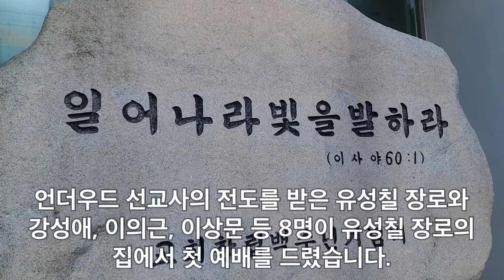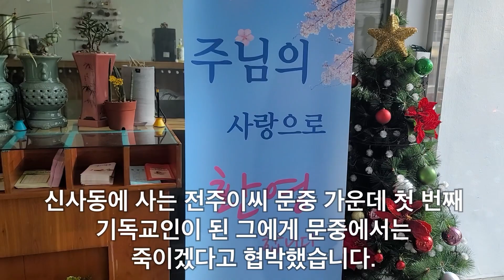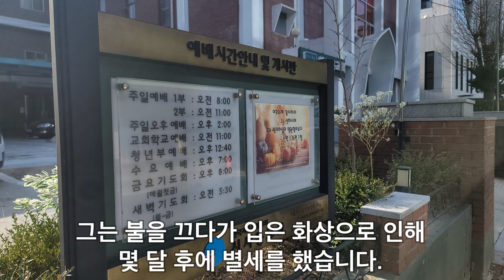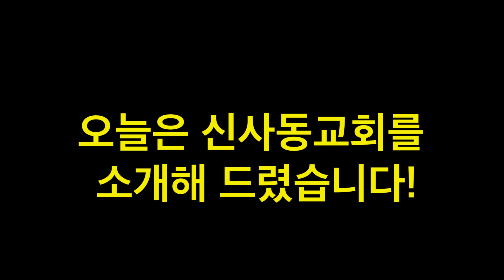[서울시] 신사동교회, 100년 교회 성지순례(70)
서울특별시 강남구 논현로152길 20.

신사동교회는 1901년 5월 1일에 설립되었습니다. 언더우드 선교사에게 전도를 받은 유성칠 장로와 강성애, 이의근, 이상문 등 8명이 유성칠 장로의 집에서 첫 예배를 드렸습니다. 유성칠 장로는 1912년 4월 14일에 신사동교회 제1대 장로로 장립을 받았습니다.

유성칠 장로는 보부상이었습니다. 동학혁명에 가담했다가 경찰에 쫒기는 몸이 된 그는 한남동에 있는 언더우드 선교사의 별장에 숨어 지내는 동안 기독교 복음을 영접하였습니다.

신사동교회가 설립된 신사동은 원래 경기도 광주군 언주면 신촌리였습니다. 1963년 서울특별시에 편입되면서 신사동으로 이름이 바뀌었고, 1975년 강남구에 속하게 되었습니다.

신사동교회 제2대 장로가 된 이상문 영수는 교회를 위해 많은 헌신을 했습니다. 그는 첫 번째 예배당과 두 번째 예배당을 건축할 때 토지를 헌납했습니다. 이상문 장로는 16세인 1900년 4월에 새문안교회에서 세례를 받았습니다. 신사동에 사는 전주이씨 문중 가운데 첫 번째 기독교인이 된 그에게 문중에서는 죽이겠다고 협박했습니다. 이상문 장로는 6.25 전쟁 중에 신사리에 큰 화재가 발생하여 마을 전체(80여 채)가 불에 탈 때 목숨을 걸고 예배당과 사택에 붙은 불을 껐습니다. 그는 불을 끄다가 입은 화상으로 인해 몇 달 후에 별세를 했습니다. 안타깝게도 이상문 장로는 일제의 강제 징용으로 끌려간 장남 이범용의 소식을 듣지 못하고 세상을 떠났습니다.

신사동교회에서는 1934년 12월 문맹퇴치를 위해 야학을 개설하였습니다. 1947년 12월에는 농촌복음농민학교를 개설하였습니다.

신사동교회는 1937년에 일제가 일본어로 예배를 드리라고 압력을 가했으나 교인들이 일본어를 알지 못한다는 핑계를 대고 우리 말로 예배를 드렸습니다.

1975년 11월 23일에는 이만쇠 장로가 기증한 토지 4백평 위에 예배당을 신축했습니다. 1988년 6월 26일에는 교회창립 87주년 기념으로 종각을 건립하고 봉헌했습니다.

[참고문헌]
1. 신사동교회 100년사, 2002년